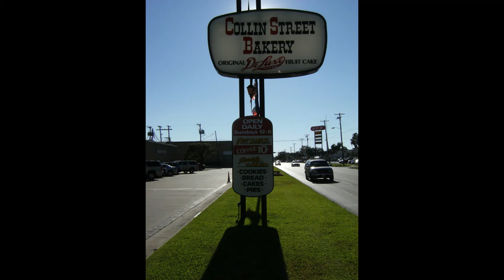Texas Football Vacation October 2008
A photographic football frenzy around the Lone Star State. BYU at TCU. Allen at Plano. Texas Tech at Texas A&M and lots of other quick stops along the way. My kind of vacation!